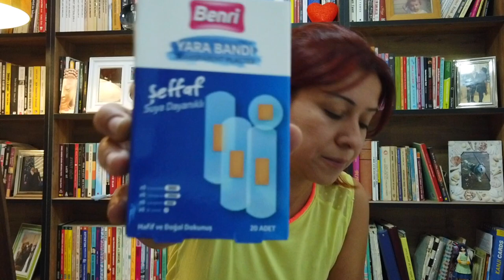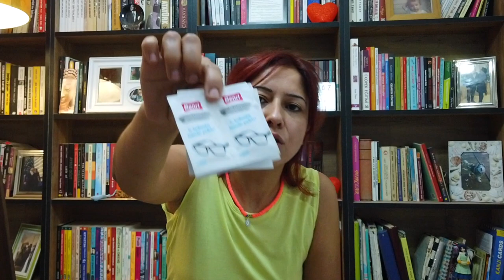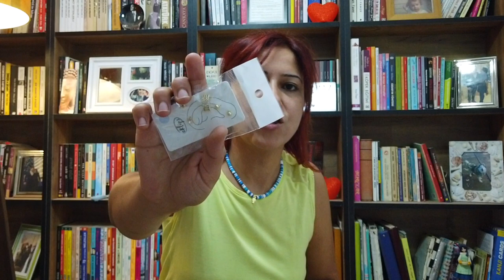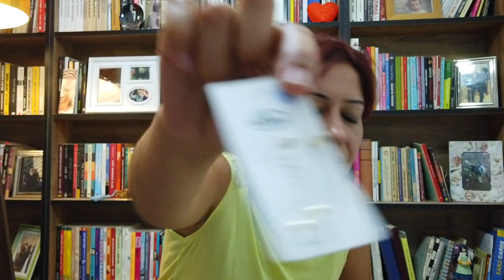GRATİS ALIŞVERİŞİ | Hada Labo Tokyo Güneş Kremi / Kozmetik ve Bijuteri Alışverişi